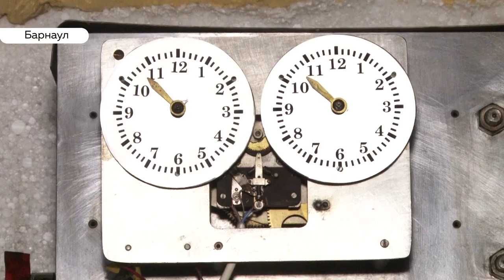Самым главным часам Барнаула исполнилось 20 лет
Часам на барнаульском Доме под Шпилем – ровно 20 лет. Они начали отсчитывать барнаульское время в канун 2000-го года и с тех пор почти не останавливались. Илья Кочетков посмотрел, как выглядит город с высоты часов и минут, и пообщался с тем, кто подарил одному из символов Барнаула жизнь.